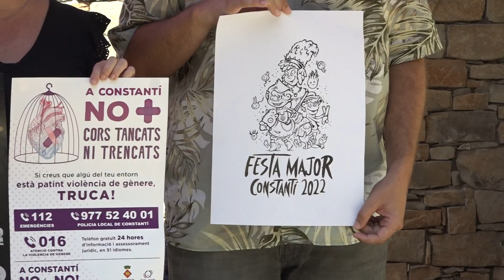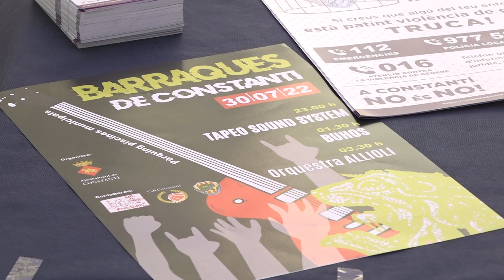Constantí programa una trentena d'actes per la seva festa major d'estiu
L’Ajuntament ha presentat un programa amb una trentena d’actes que ja s’iniciaran aquest diumenge. El programa s’allarga fins el 7 d’agost.